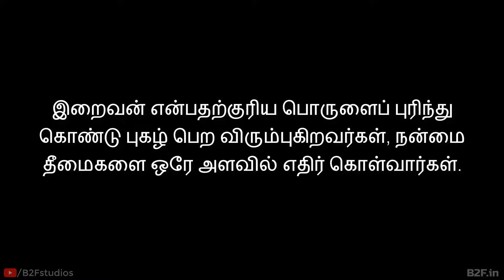குறள் எண் 5 | B2F.in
திருக்குறள்
கற்போம், கற்பிப்போம்

Powered By
BridgeToFuture